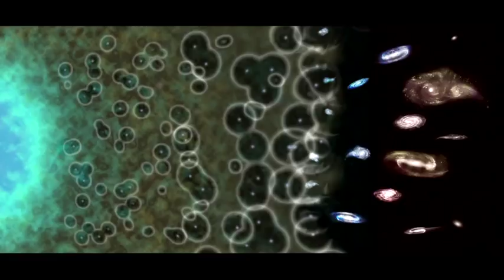Chandra Sheds Light on Black Holes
A NASA-hosted news conference in Washington highlights imagery and data captured by the Chandra X-Ray Observatory about the early universe's growth of supermassive black holes in galaxies.